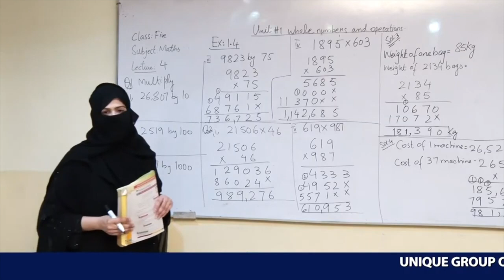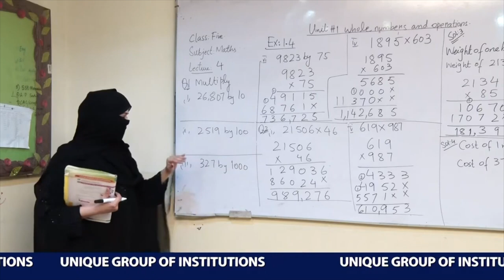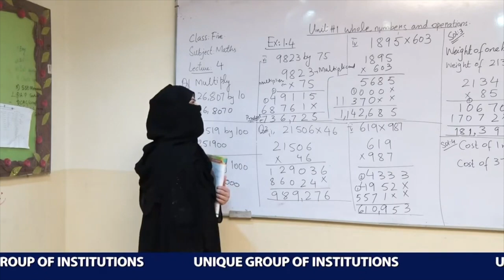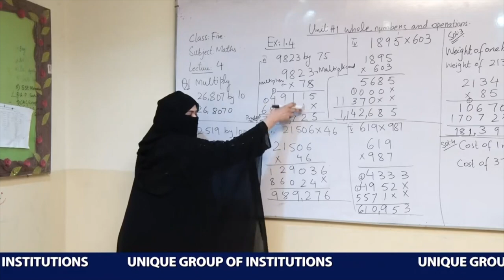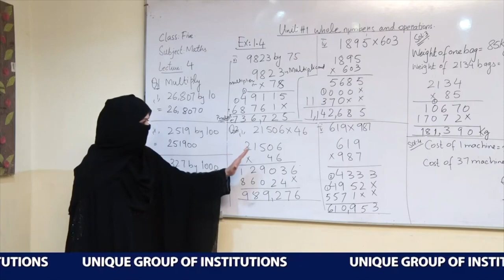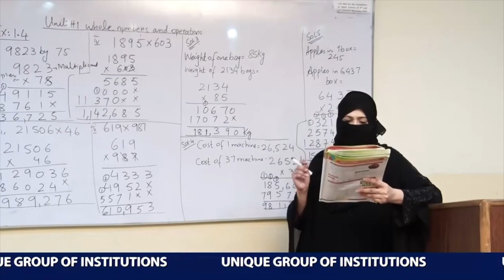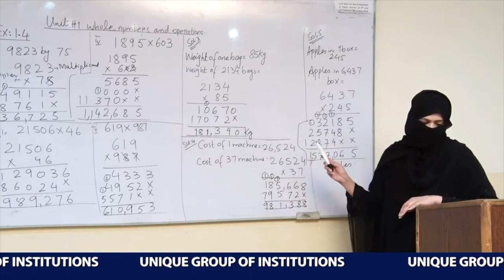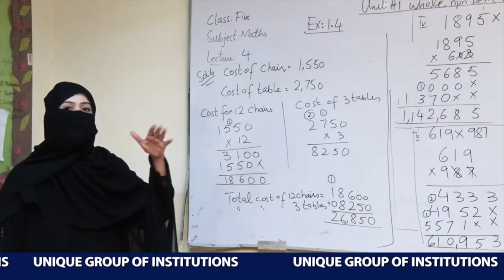Lecture 4 Class 5 Math